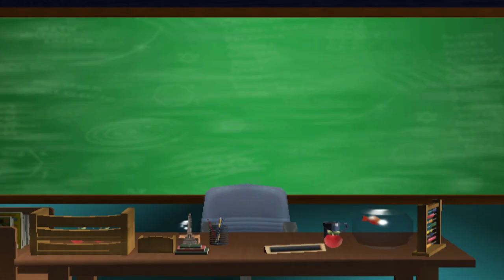MF98's 2024 New Year's Kickoff (Part 4)